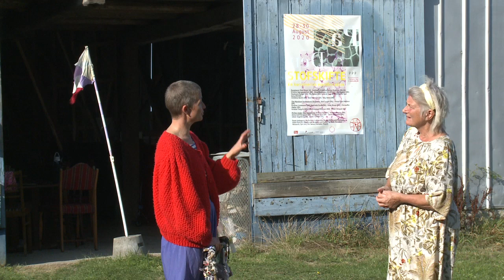Stafet 305 Tekstilkunstner Elizabeth Kiss, Hårbølle